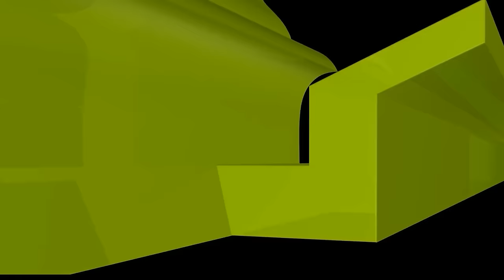যেটিকে সিলেটের সবচেয়ে জনপ্রিয় গোনাহ বললেন শায়খ আহমাদুল্লাহ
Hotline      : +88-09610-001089